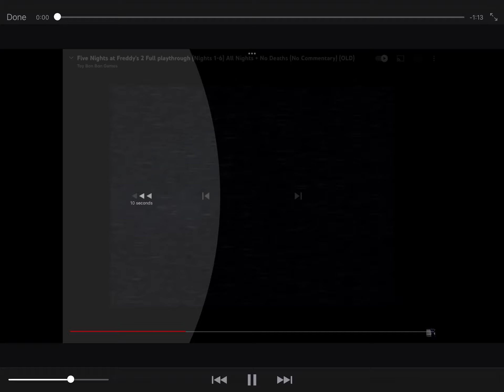Fnaf 2 (official movie trailer)